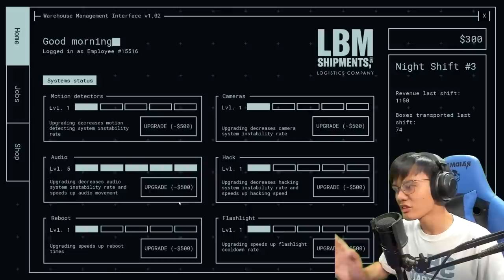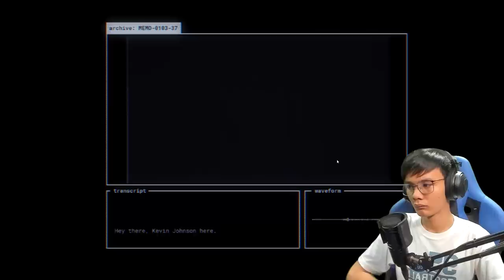HULING LARO HULING KAIN NARIN - Jollibee's Phase 2 (Ending)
➡ Jollibee's Phase 2? Done...
➡ Language: Filipino/Tagalog (Philippines)
´´´´¶¶¶¶¶¶¶¶¶¶¶  ★彡 ORAYT 彡★